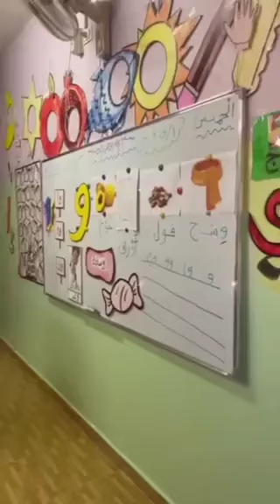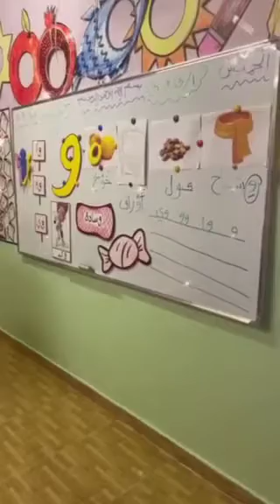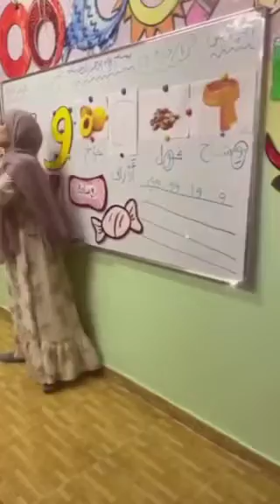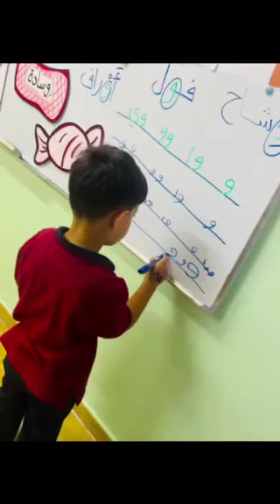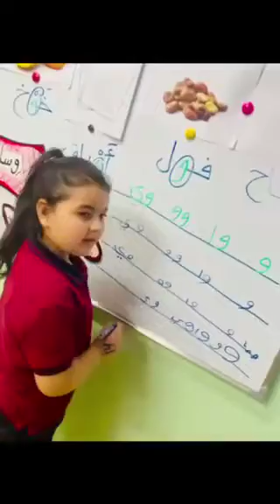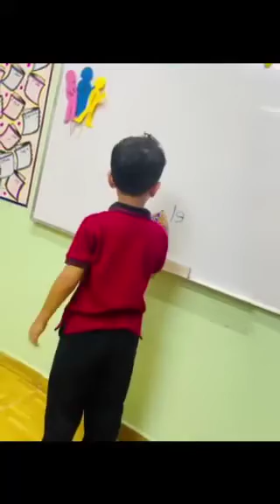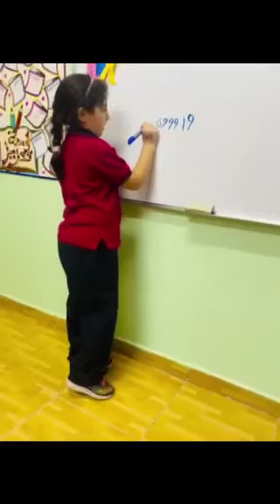جانب من درس تجريد حرف ( الواو) لطلبة الصف الأول